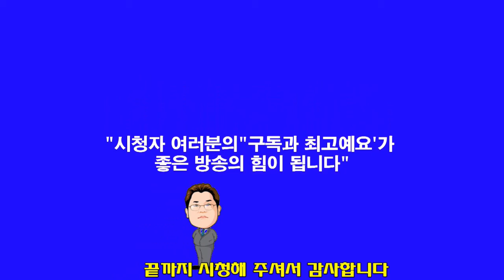정다비다(태임)목사"설교"전4:9-12"삼겹줄 은혜로 승리하자"(한빛세계선교방송)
정다비다 목사  신앙상담 및 사역문의 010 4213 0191 설교(찬양)를 시청하신 후 구독 또는 최고예요를 꾹 누르시면 감사 하겠습니다 방송출연을 희망하시는 분 김선일목사 연락주세요 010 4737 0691